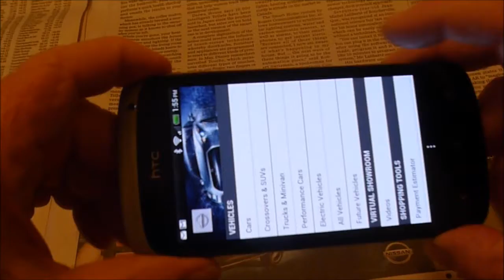Layar demonstration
From Montreal Gazette